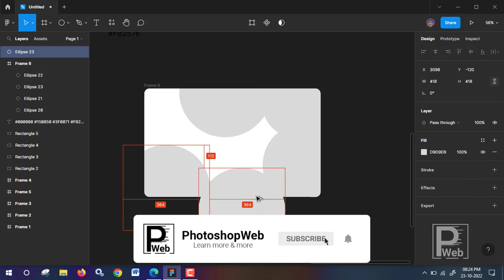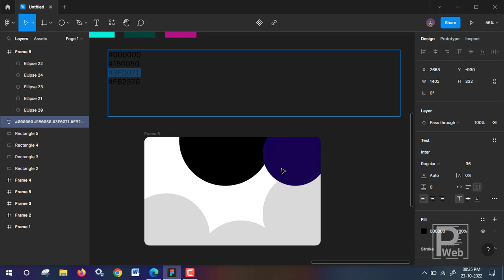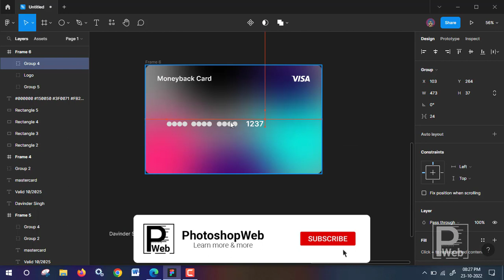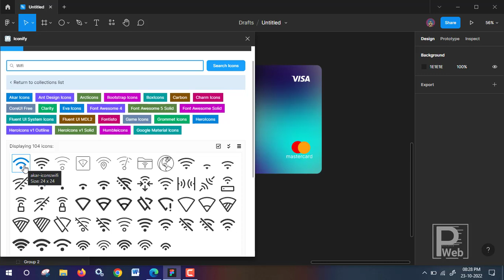How to create trendy Credit card design in Figma